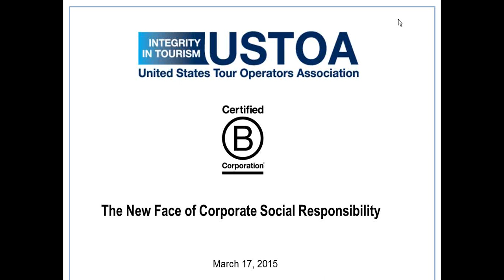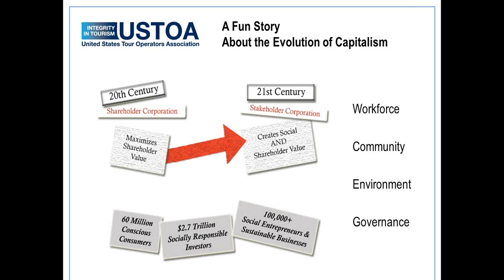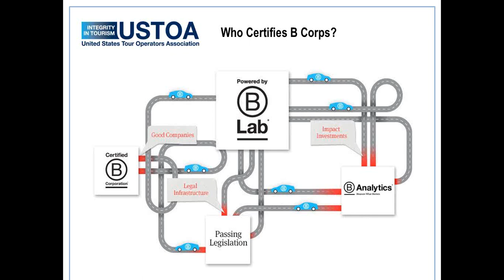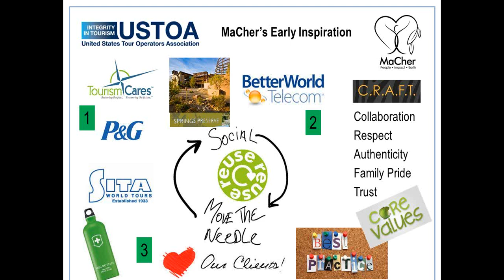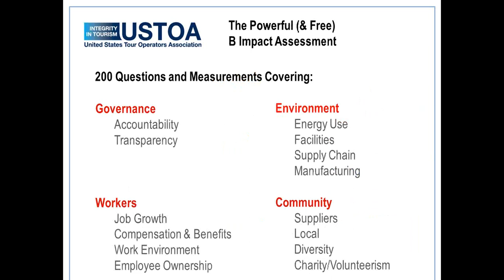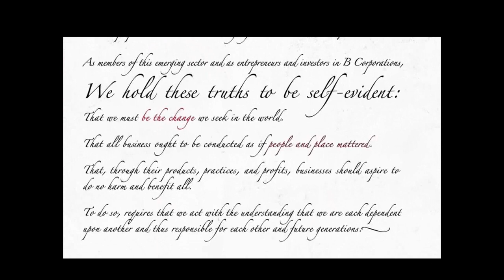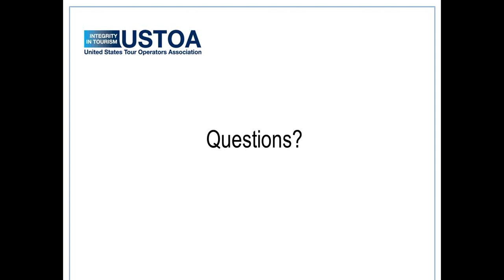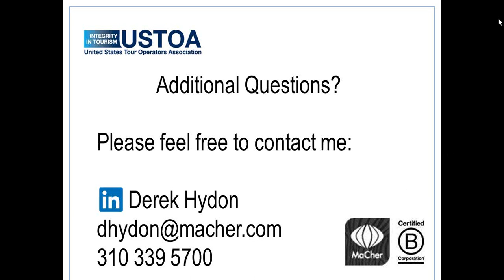B Corporations The New Face of Corporate Social Responsibility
USTOA Webinar: B Corporations - The New Face of Corporate Social Responsibility presented by Derek Hydon from MaCher.